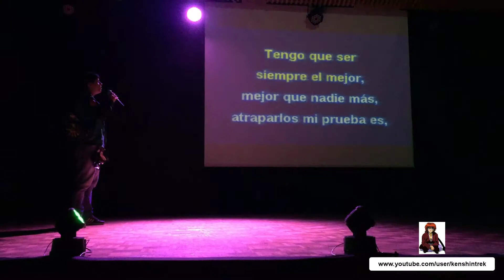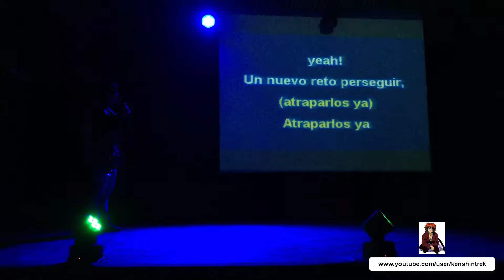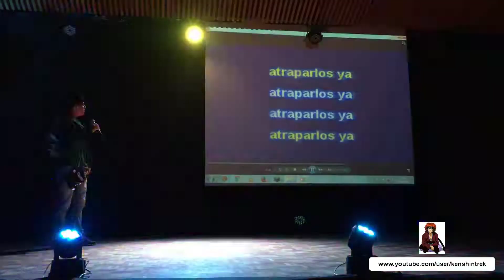Death Note Fest - Karaoke - Pokemon opening latino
Opening latino de Pokemon interpretado en Karaoke.
En el evento Death Note Fest - Sábado 05 de Noviembre del 2016.
Quito - Ecuador

Latin american version of the Pokemon anime opening performed in Karaoke.
During the event Death Note Fest - Saturday November 5th, 2016.
Quito - Ecuador